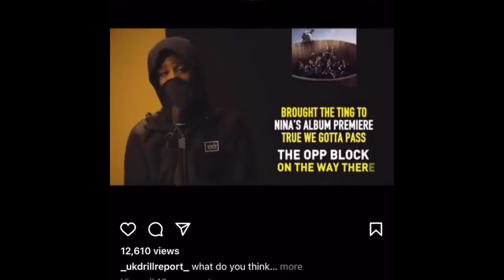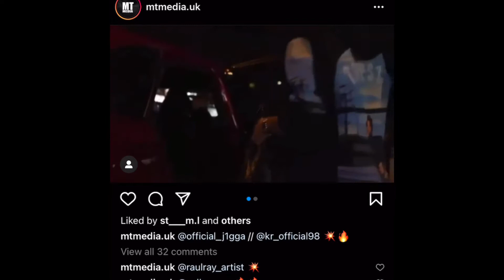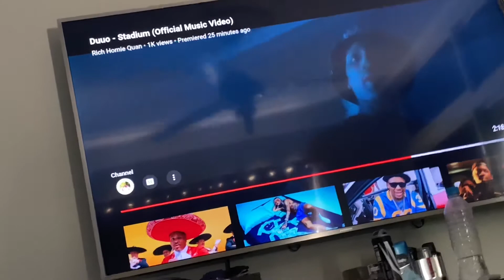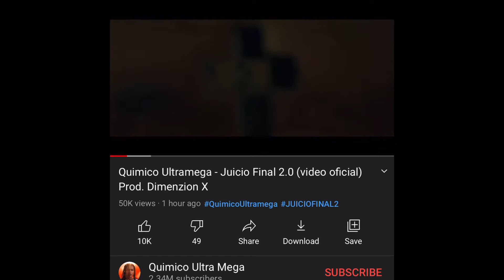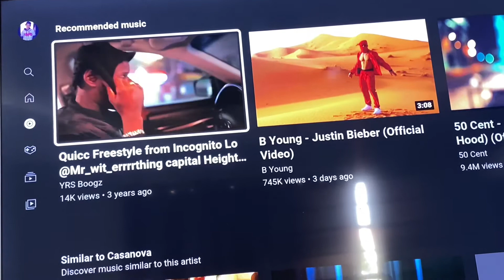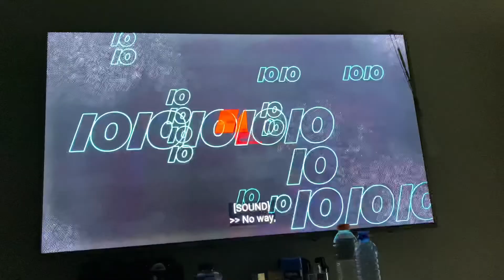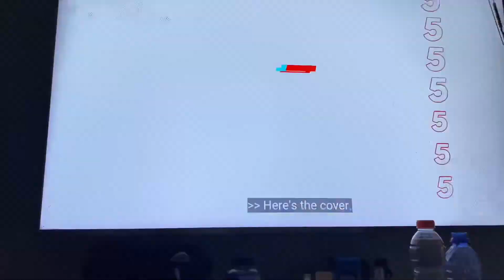Just another day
Watching tv hearing music wwe and using instagram